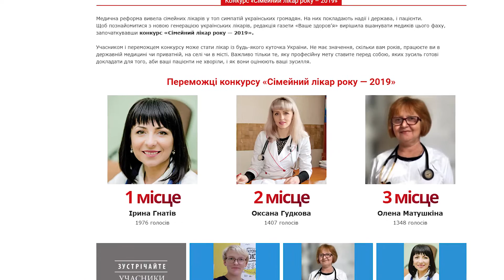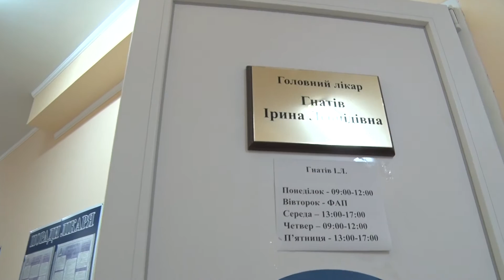«Медична історія» про Ірину Гнатів – кращу сімейну лікарку року